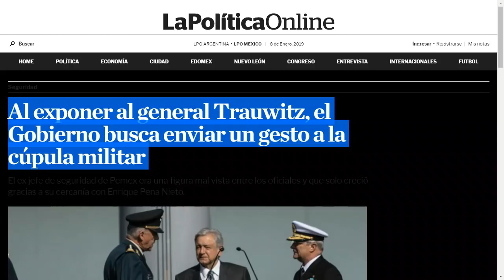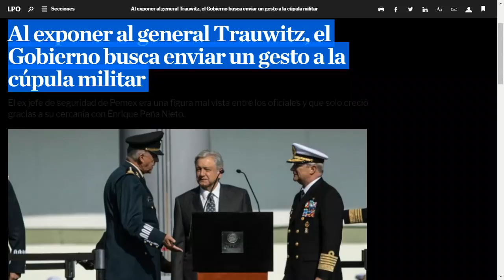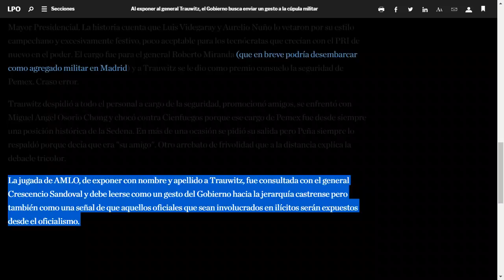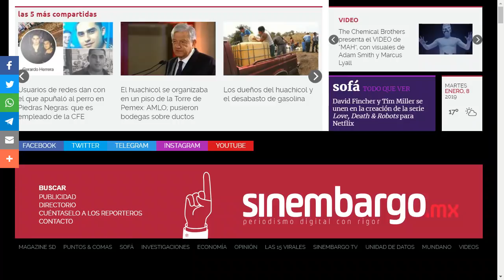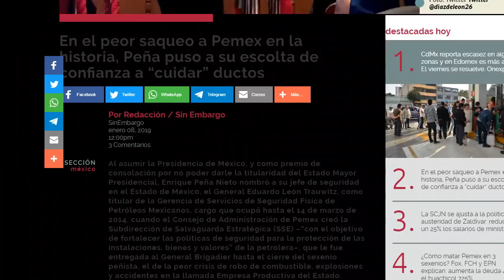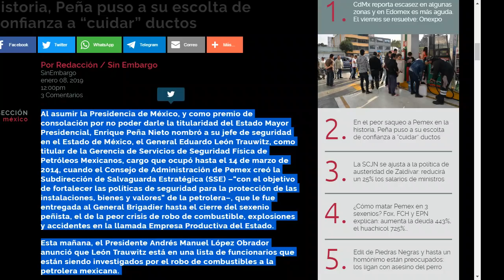AMLO pone orden entre militares. Respeta la cúpula de mando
La cúpula militar celebra el gesto de López Obrador, que expuso a los Generales amigos de Peña Nieto
El ex jefe de seguridad de Pemex era una figura mal vista entre los oficiales y que solo creció gracias a su cercanía con Enrique Peña Nieto. Cienfuegos el otro protegido que anda haciendo grillas.

APORTACIONES:
SALDAZO OXXO 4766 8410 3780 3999